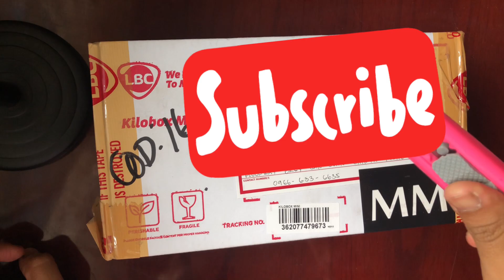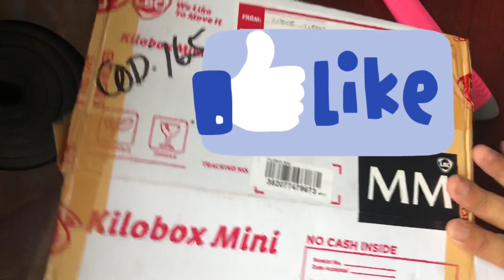LITHOPS PLANT MAIL UNBOXING || PLANT WITH ME || GAME OF STONES || MAMAVLOG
Lithops plant mail unboxing.
Lithops is a living stone succulent.
They are rare and so adorable, come join me to collect them.
Special thanks to Sis Diane and Game of stone online shop of succulent specially lithops heres their